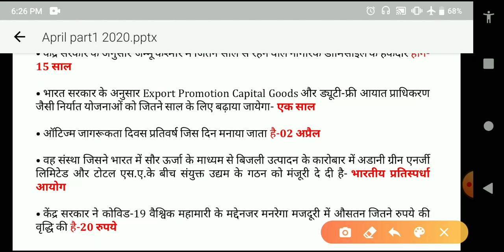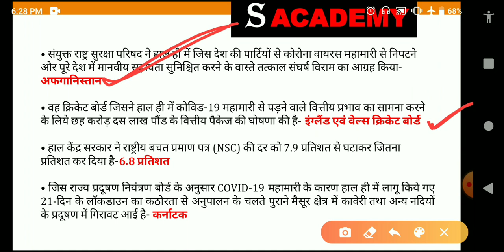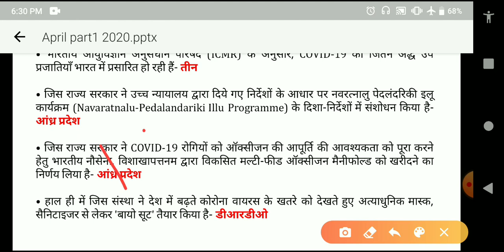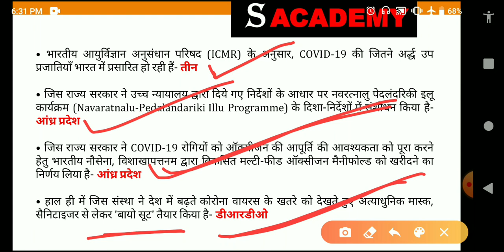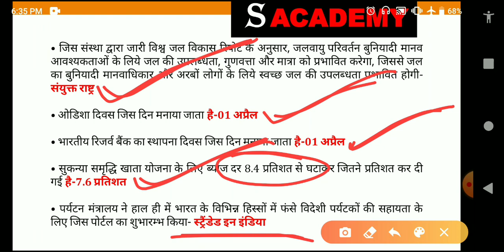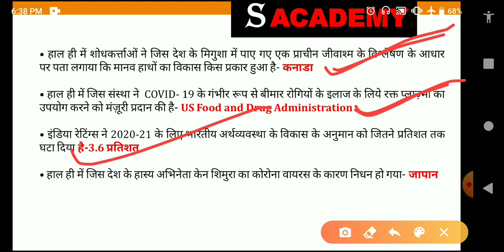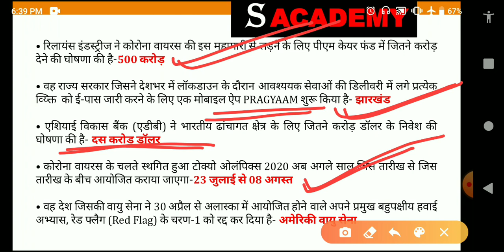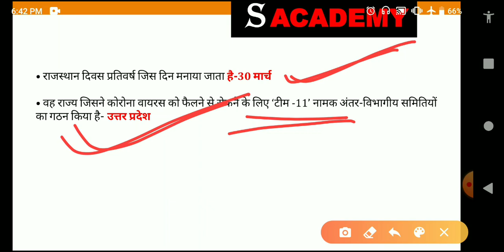Best 300 April 2020 Part-1 ll Top one liner april current affairs for UPSC,BPSC,Bank, Railway,SSC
🙏🙏अभी ज्वाइन करें अच्छी सफलता के लिए🙏

llllllllllllllllll
llllllllllllllllll